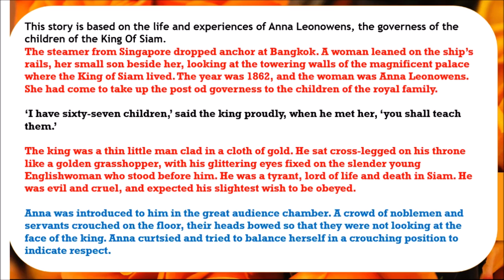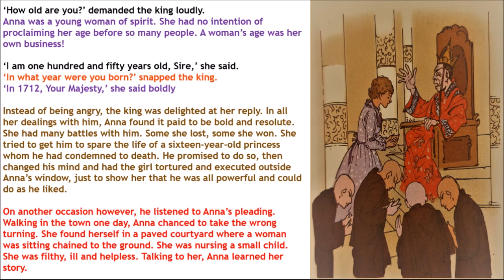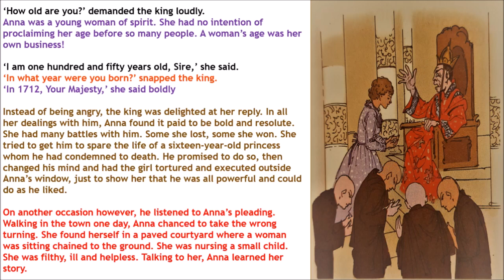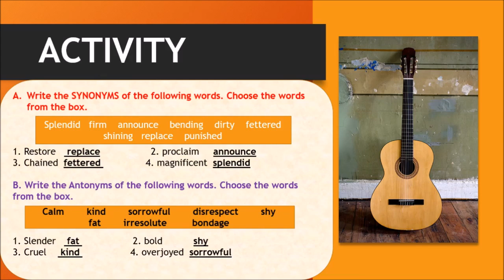GRADE VII ENGLISH THE KING AND I